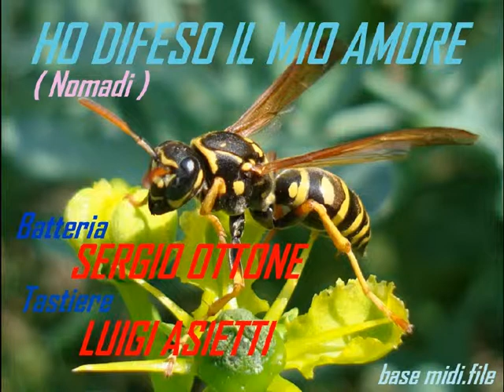HO DIFESO IL MIO AMORE live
Sergio alla BATTERIA e Luigi alle TESTIERE ( con il supporto della base midi.file opportunamente modificata ) suonano HO DIFESO IL MIO AMORE ( Nomadi ) . BUON ASCOLTO !!!